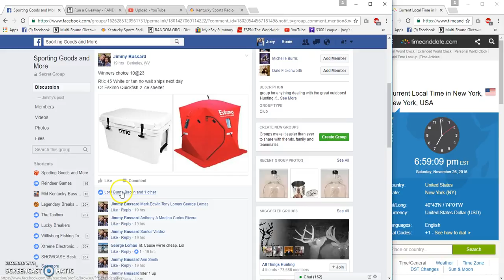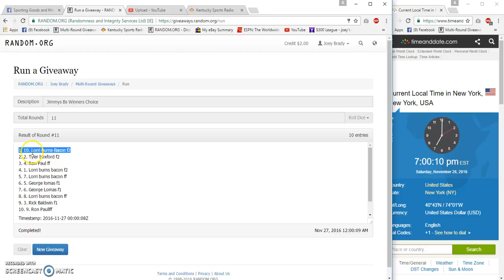Jimmy Bs Winners Choice